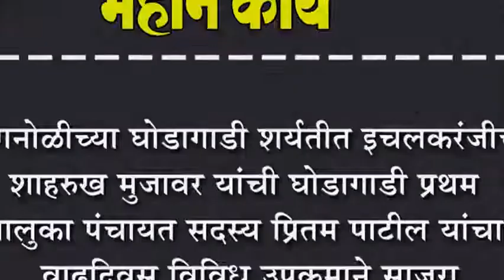कोगनोळीच्या घोडागाडी शर्यतीत इचलकरंजीच्या शाहरुख मुजावर यांची घोडागाडी प्रथम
कोगनोळीच्या घोडागाडी शर्यतीत इचलकरंजीच्या शाहरुख मुजावर यांची घोडागाडी प्रथम : तालुका पंचायत सदस्य प्रितम पाटील यांचा वाढदिवस विविध उपक्रमाने साजरा